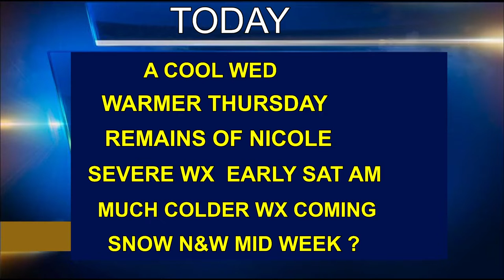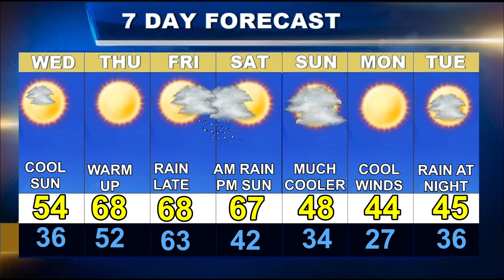Worcester Weather Forecast